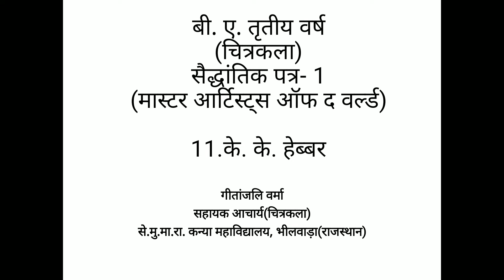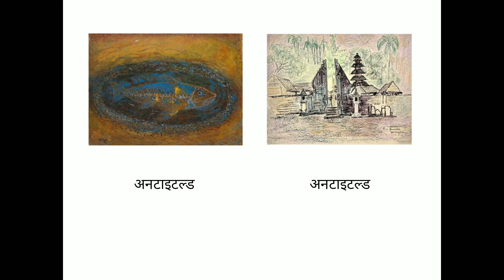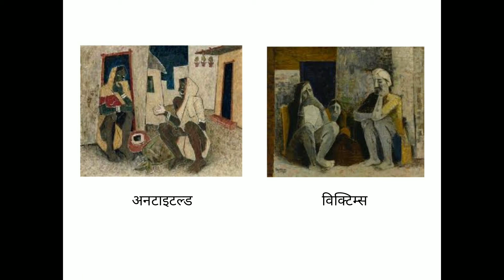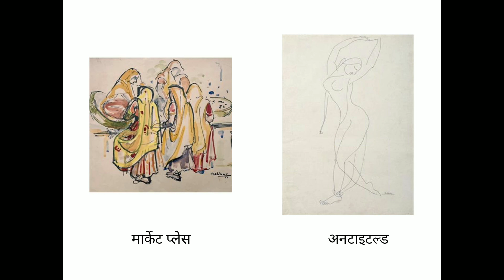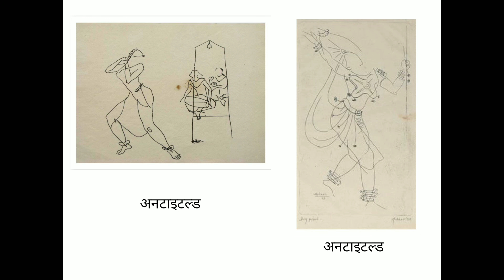B.A.Part III (Drg.&Ptg.)G.Ve4ma_Theory_K.K.Hebbar Part -2